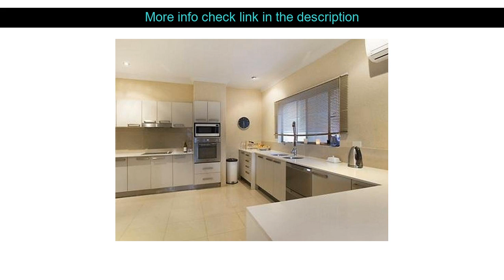Hotel Review: Bella On Banyan Holiday Home ( Gold Coast, Australia )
Bella On Banyan Holiday Home ( Gold Coast, Australia )
Address: Banyan Court

Bella On Banyan Holiday Home is conveniently located in the popular Ashmore area. The hotel offers a high standard of service and amenities to suit the individual needs of all travelers. Express check-in/check-out luggage storage Wi-Fi in public areas car park family room are just some of the facilities on offer. Each guestroom is elegantly furnished and equipped with handy amenities. To enhance guests' stay the hotel offers recreational facilities such as golf course (within 3 km) outdoor pool billiards garden games room. Friendly staff great facilities and close proximity to all that Gold Coast has to offer are three great reasons you should stay at Bella On Banyan Holiday Home.